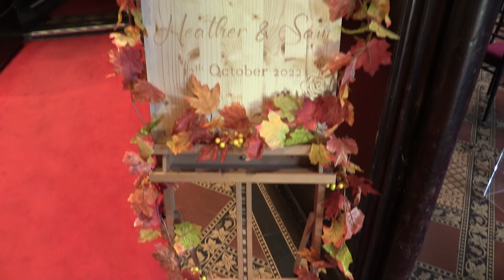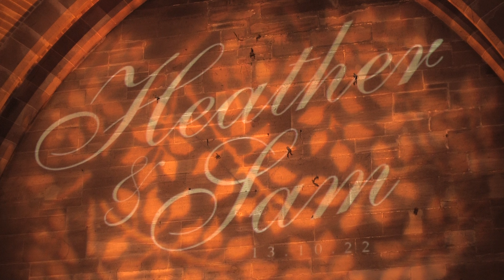Heather & Sam Benson-Mansell at Peckforton Castle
A glorious setting for Heather & Sam's wedding day, in October 2022, at Peckforton Castle.